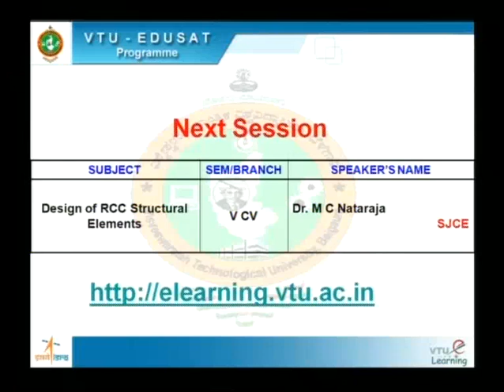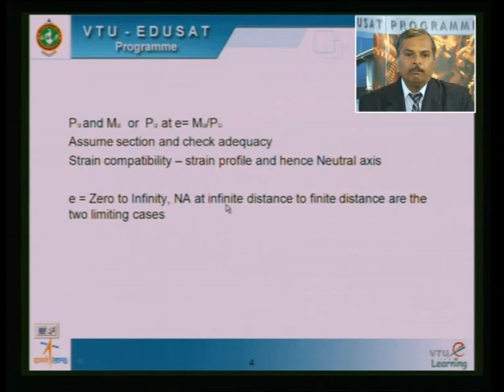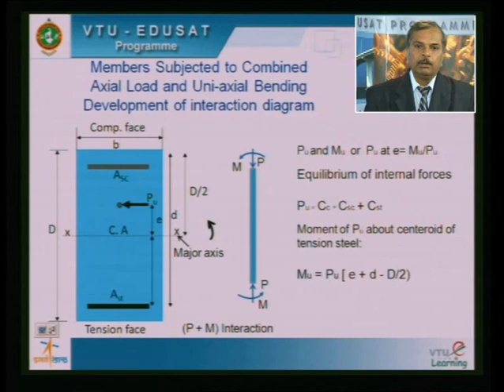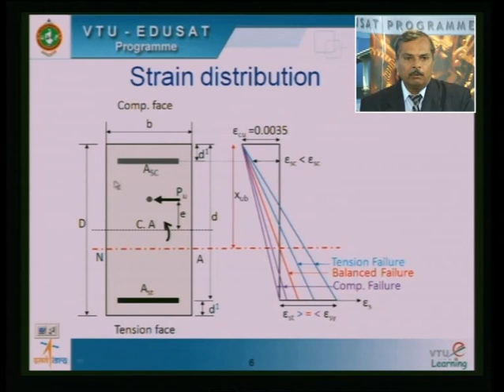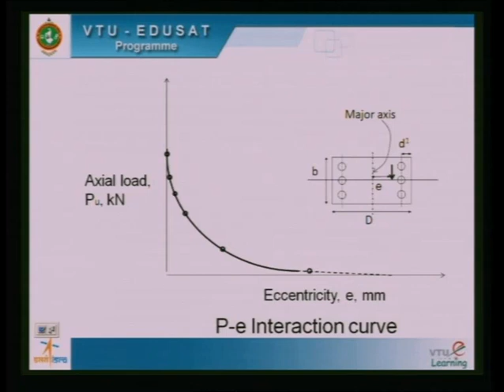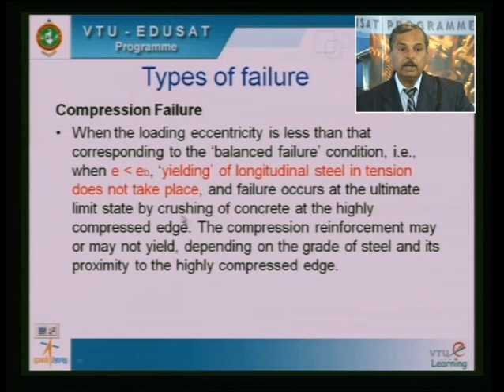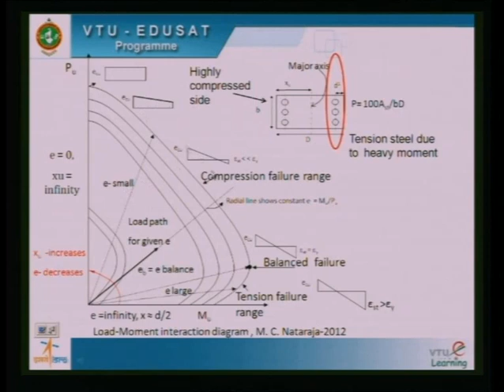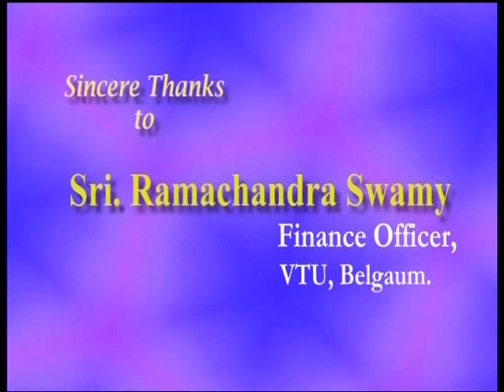Lecture 25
10CV52 - Design of RCC Structural Elements